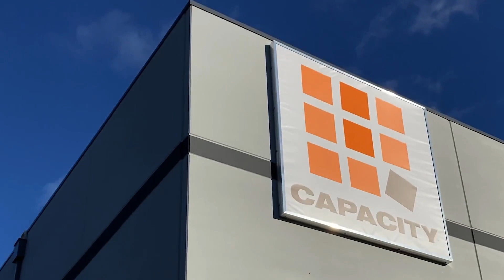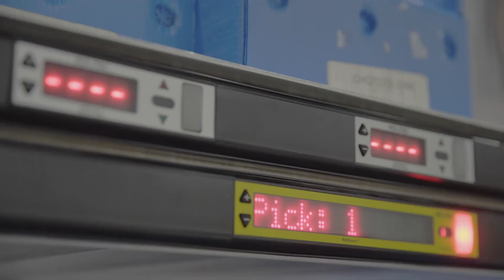Matthews Fulfills the Need for Capacity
Capacity LLC is an engineering-centric third party logistics provider (3PL) offering a full range of ecommerce and omnichannel order fulfillment services. Through collaboration with Matthews Automation Solutions to develop robust and flexible pick, pack and ship systems, Capacity delivers fulfillment solutions that helps brands grow.

Capacity picks multiple orders into totes with each pass through the distribution center with our automated batch picking carts. Then two-sided put walls are used to rapidly scan and sort items from the totes into individual orders, while employees on the other side pack completed orders into cartons. Next, the cartons flow through a print and apply labeling system and a shipping sorter managed by our warehouse execution system. Matthews' end-to-end solution adds speed and quality for a variety of Capacity's customers and fulfillment channels including ecommerce, subscription boxes and retail replenishment.